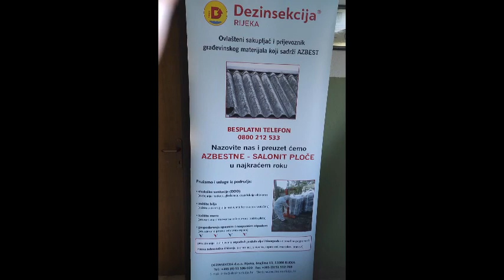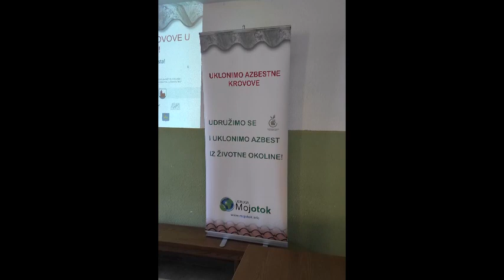Moja Općina Gračišće bez azbesta!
Pod pokroviteljstvom Općine Gračišće proveli smo akciju “Moja Općina  Gračišće bez azbesta!”, a uz sufinanciranje Fonda za zaštitu okoliša i energetsku učinkovitost.